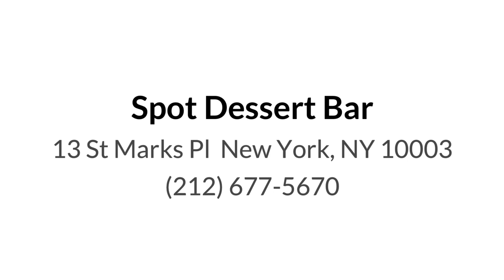VLOG: 2.2.13 (Dinner & Dessert)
SOUNDS:
"Mornin' (2012 Edit)" - Star Slinger
"Over My Dead Body (Star Slinger Remix) - Drake